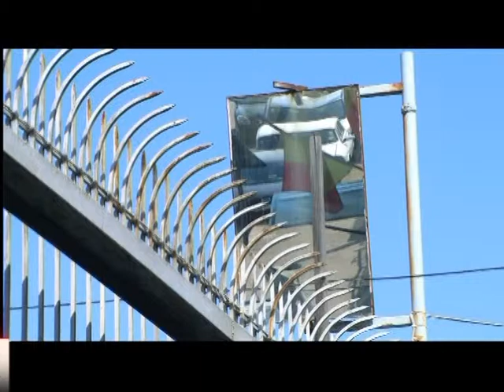A evadat prin pictura